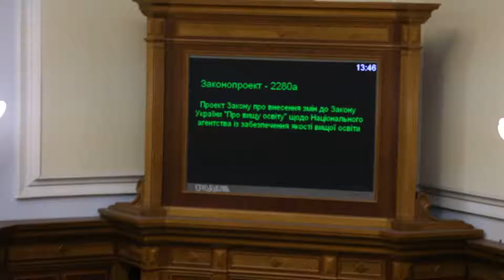Депутат від Народного фронту кнопкодавить 14.06.2016